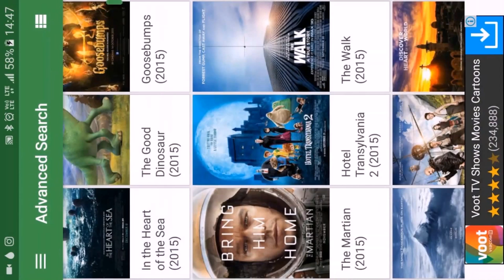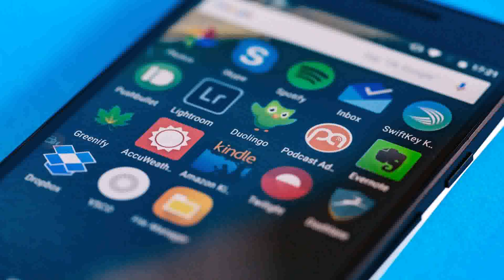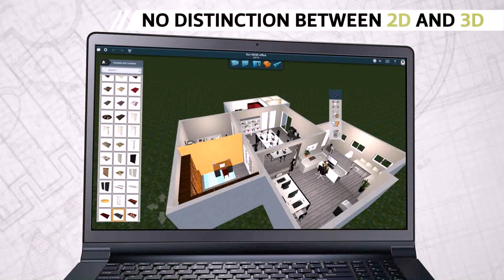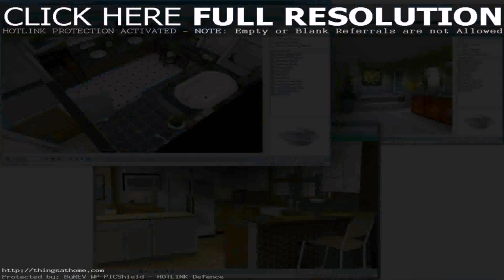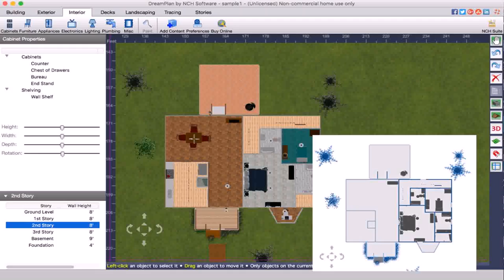Home Design Story Download Android (see description) (see description)